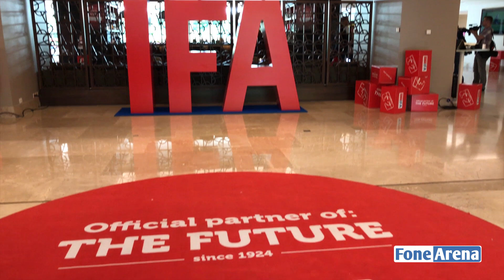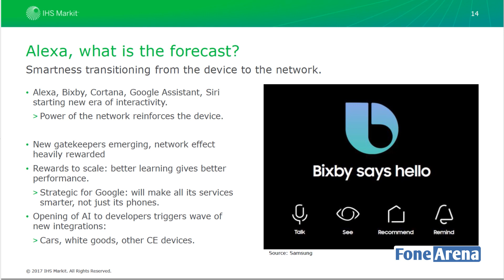IFA Global Press Conference 2017 Summary